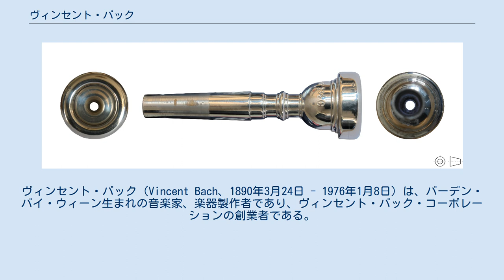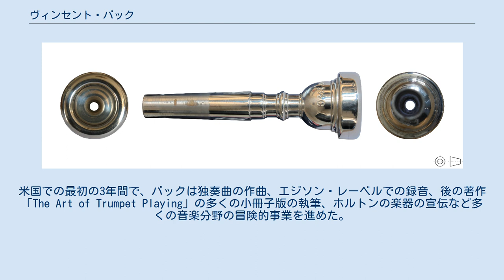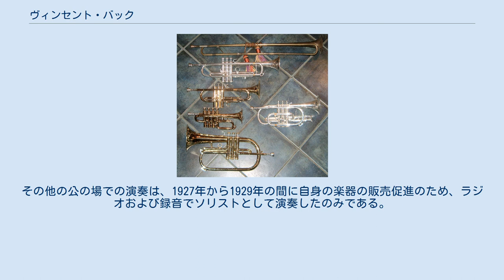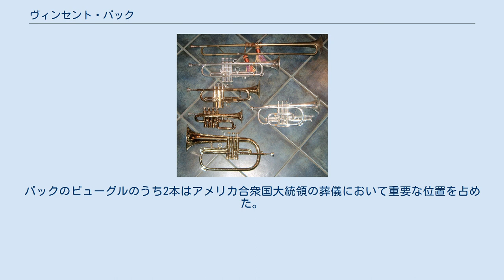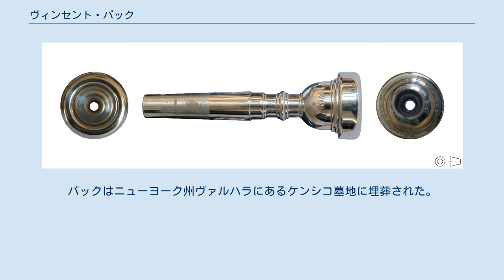ヴィンセント・バック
バーデン・バイ・ウィーン出身の人物
ヴィンセント・バック（Vincent Bach、1890年3月24日 - 1976年1月8日）は、バーデン・バイ・ウィーン生まれの音楽家、楽器製作者であり、ヴィンセント・バック・コーポレーションの創業者である。
 金管楽器 ヴィンセント・バックはオーストリア＝ハンガリー帝国首都・ウィーン近郊のバーデン・バイ・ウィーンでフィンツェント・シュローテンバッハ（Vincent Schrotenbach ）として生まれた。
シュローテンバッハはバイオリンとビューグルの訓練を受け、12歳の時にトランペットに転向した。
15歳の時、最初の楽器としてロータリーバルブ式トランペットを購入した。
音楽家となることを切望したが、音楽家としてのキャリアは家族による支持を受けられなかった。
 20歳で機械工学学校（Maschinenbauschule）で工学の学位を得て卒業した。
その後の兵役義務の間、バックはオーストリア＝ハンガリー帝国海軍で軍務に就いた。
その後エレベーター係としての期間を経て、2度目の徴兵を受けてオーストリア海兵隊バンドで軍隊音楽家としての軍務に就いた。
 軍隊経験はバックに家族の望みに反して音楽家としてのキャリアを追求する気を起こさせた。
フィンツェント・シュローテンバッハはアレキサンダーのコルネットで欧州を演奏して周ったが、1914年にイングランド滞在時に第一次世界大戦の政治に巻き込まれ、敵国人として監禁を逃がれる必要がでた。
彼は名前をヴィンセント・バックに改名し、アメリカ合衆国へと逃亡した。
 ベッソンの楽器と共にアメリカに到着すると、バックはボストン交響楽団の指揮者であったカール・ムックに手紙を書き、採用してもらった。
ボストンの同僚トランペット奏者グスタフ・ハイムを通して、バックはフランク・ホルトン・カンパニーを知り、低ピッチモデルのホルトントランペットを演奏し始めた。
1年後、バックはメトロポリタン・オペラの首席トランペット奏者として演奏していた。
米国での最初の3年間で、バックは独奏曲の作曲、エジソン・レーベルでの録音、後の著作「The Art of Trumpet Playing」の多くの小冊子版の執筆、ホルトンの楽器の宣伝など多くの音楽分野の冒険的事業を進めた。
 ピッツバーグでの演奏旅行の間、バックのマウスピースがこれを手直ししようとしたリペアマンによって破壊された。
ニューヨークに戻ると、バックは金管マウスピースの実験を開始した。
バックは第306野戦砲連隊バンドのバンドマスターとして軍務に就いた時にもより高品質の楽器の必要性を認識した。
 ヴィンセント・バックが最後に奏者としての仕事についたのは、米国の市民権を得た1年後の1926年で、たった数カ月のうちに2つ以上のオーケストラのポジションを受けた。
その他の公の場での演奏は、1927年から1929年の間に自身の楽器の販売促進のため、ラジオおよび録音でソリストとして演奏したのみである。
 ヴィンセント・バック・トランペットのマウスピース 1918年に軍務を終えた後、ニューヨークのセルマーの楽器屋の後ろでマウスピース作りを始めたバックは、1924年に「ストラディヴァリウス（Stradivarius）」ブランドの下でトランペットとコルネットの生産へと事業を拡大した。
1928年までに、ブロンクス工場へ場所を移し、トロンボーンを製品種目に加えた。
会社は大恐慌を生き延び、1953年までにニューヨーク州マウントバーノンへ移転した。
第二次世界大戦中にジョルジュ・マジェと協力して、バックは大口径C管トランペットを開発した。
この楽器はアメリカのオーケストラのトランペット奏者のスタンダードとなった。
1961年、71歳の時にバックは会社を（その他13の入札額のうちいくつかはより高かったにもかかわらず）コーン・セルマー社へ売却した。
 バックの楽器はその品質のため高い評価を得て、広く使用されるようになった。
バックのビューグルのうち2本はアメリカ合衆国大統領の葬儀において重要な位置を占めた。
1本はジョン・F・ケネディ、ドワイト・アイゼンハワー、リンドン・ジョンソンの葬儀で使用され、現在はアーリントン国立墓地に展示されている。